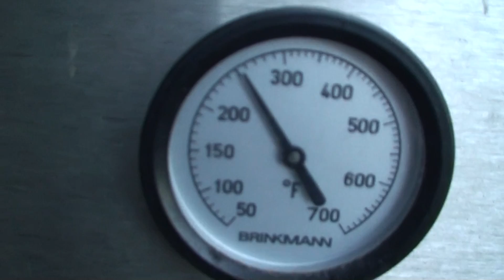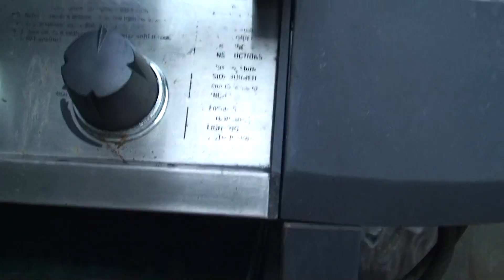FREE BRINKMAN STAINLESS BBQ GRILL I GOT ABOUT A YEAR AGO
IT HAS 4 BURNERS INSIDE PLUS A SIDE BURNER AND A STAINLESS STEEL SINK THE YOU CAN FILL WITH BEER AND ICE